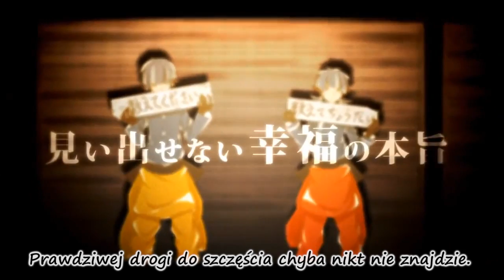【Kagamine Rin・Len】 Re-Education 【polskie napisy】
Postaram się trochę potłumaczyć zanim pochłonie mnie wir nauki do egzaminów próbnych...